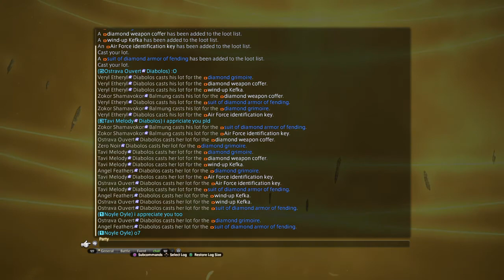The clown is dead